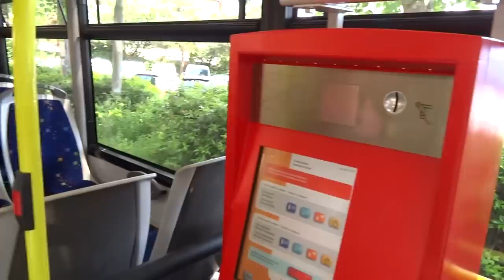Ride and inside Swisstrolley 3 trolleybus part 2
Biel Switzerland.